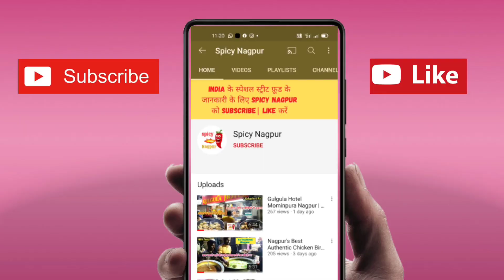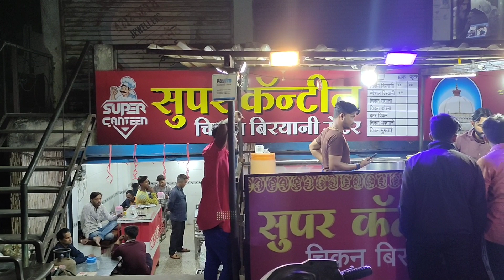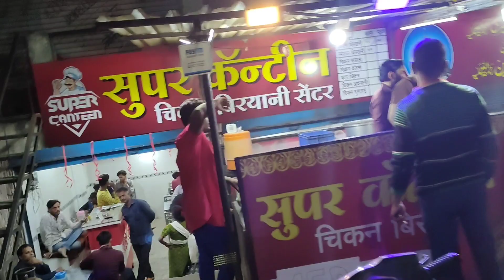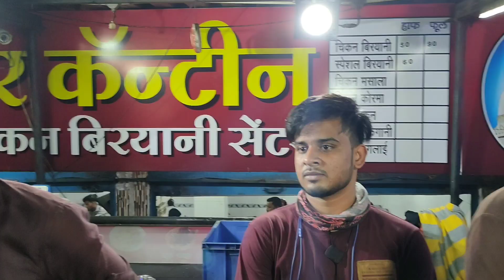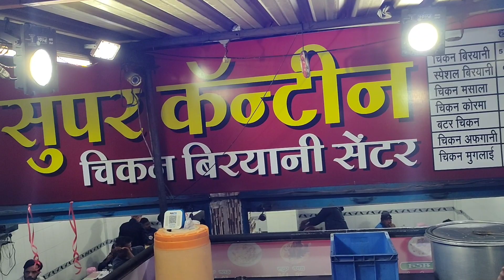Super Canteen - Best 30 Years Chicken Biryani Place in Nagpur | Indian Street Food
Location - Super Canteen Chicken Biryani Center Teka Naka Char Khamba Chowk Nagpur

Best Chicken Biryani in Nagpur
Best Chicken Biriyani in Nagpur
Nagpur Best Chicken Biryani Place in Super Canteen Nagpur